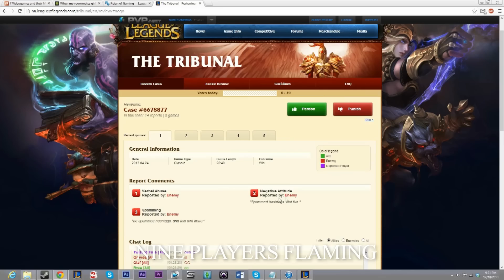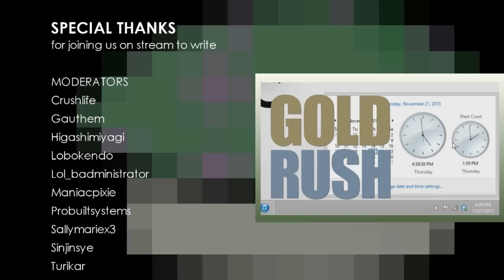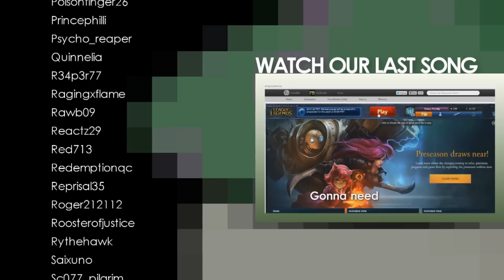12 Days of Snowdown - The Yordles (Parody)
Instrumental: Two Turtle Doves  (1447/7) arr. Barrie Gledden (PRS) / Kes Loy (PRS) / Tim Reilly (PRS) Publisher: Audio Network Limited

Uberguitardude and Sonny Psydup celebrate Snowdown Showdown the only way they know how, through song! Enjoy this holiday song written by both fan and yordle alike.

Abridged Lyrics:

An AFK and a DC
Two feeders bot
Three Failed Ganks
Four Instaloks
Five Thousand PING
Six Morde's a-hueing
Seven Ults a-whiffing
Eight Maids "CAN'T MILK THOSE"
Nine players flaming
Ten clients crashing
Eleven Yordles singing
Twelve health remaining

or iTunes and Spotify
UberGuitarDude uses Pro Built Systems
Join "The Yordles" chat in League Of Legends - Click the bottom right corner of the LoL client, type in The Yordles, and join! Be sure to set it to auto-join and stay in the family!